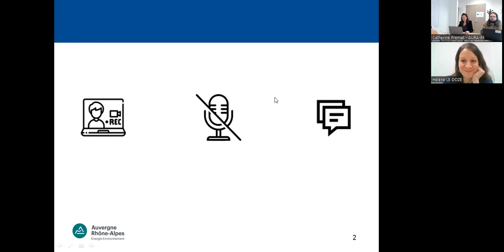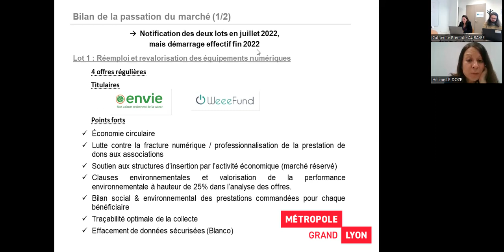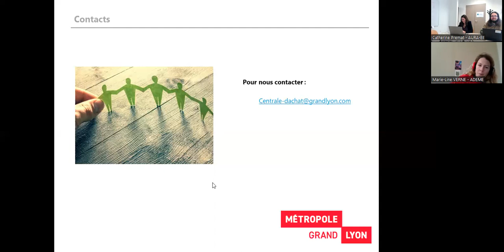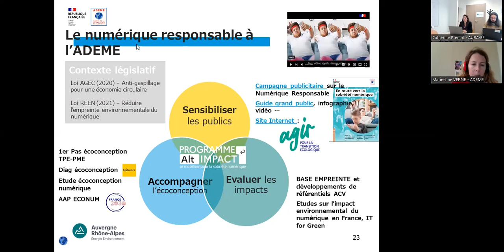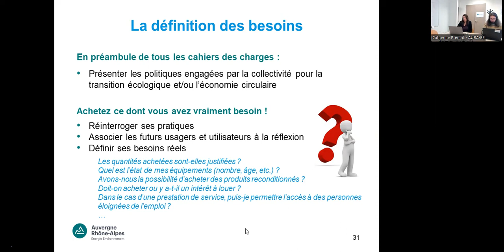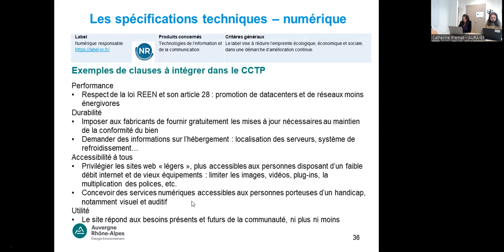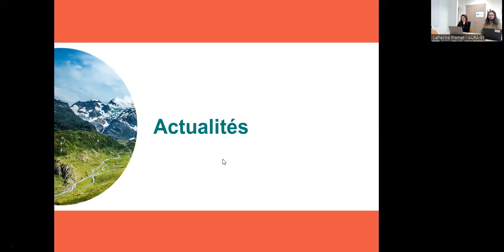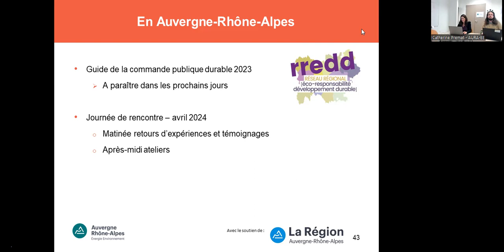Webinaire sur le Matériel informatique dans la commande publique durable - 14 décembre 2023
Le 14 décembre, s’est tenue un webinaire sur le Matériel Informatique dans la commande publique durable. Ce webinaire, organisé par AURA-EE avec le soutien de la Région Auvergne-Rhône-Alpes, a réuni près de 75 participants.

Parmi les sujets abordées :
- Retour d'expérience de la Centrale d'achat de la Métropole de Lyon sur le réemploi, la valorisation et l'acquisition de matériel informatique reconditionné
- Les enjeux du numérique par l'ADEME
- Point sur la réglementation et exemples de clauses et critères à intégrer dans ces marchés
- Actualités nationales et régionales